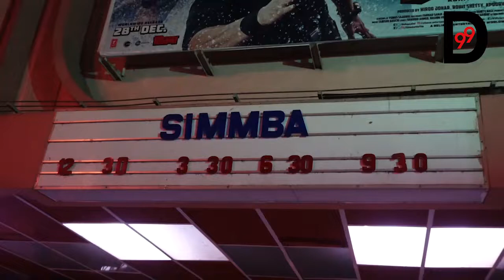Ranveer Singh visits Theatre in a Mask to see the Audience Reaction